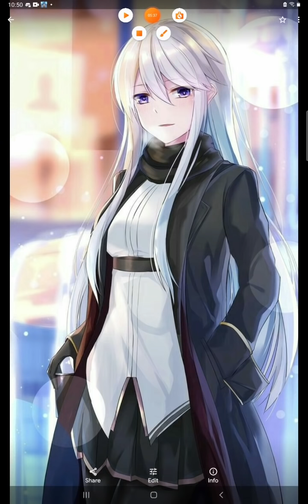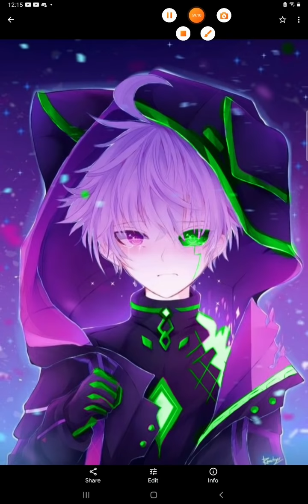what if deku is a superior seed part 0